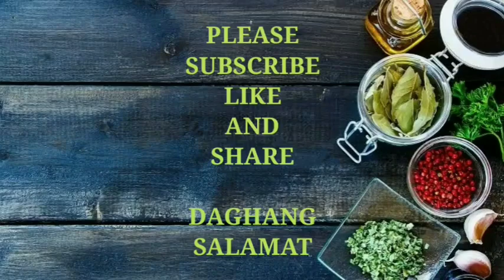HOW TO COOK BUTTERED PRAWNS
buttered prawns
buttered prawns with salted egg recipe
buttered prawns with garlic recipe
buttered prawns with tomato olives and arak
butter tiger prawns
butter garlic tiger prawns
buttered black prawns
buttered prawns panlasang pinoy
buttered shrimp with royal recipe
butter garlic prawns
butter prawn azie kitchen
buttered shrimp and tahong
buttered shrimp and tahong ingredients
buttered shrimp and tahong with corn
buttered shrimp and crab recipe
buttered shrimp and mussels recipe
buttered shrimp and crab with corn recipe
buttered shrimp and squid
buttered shrimp and tahong with corn recipe
buttered shrimp and mussels
buttered shrimp description
what are butterfly prawns
buttered shrimp menu
butter prawn basah
butter prawn bisque pasta
buttered shrimp benefits
prawns butter beans recipe
butter bean prawn chorizo
prawn butter bean stew
garlic butter prawns bbq
butter garlic prawns by varun inamdar
garlic butter prawns bbc good food
butter sauce for prawns
alternative for butter in buttered shrimp
butter prawns curry recipe
butter prawns chinese style
butter prawns calories
butter prawns chinese
butter prawns cereal
butter prawn che nom
butter prawn creamy recipe
butter prawn curry james martin
butter prawn chinese recipe
butter prawn chinese muslim
can you cook prawns in butter
creamy buttered shrimp
cheesy buttered shrimp
prawns in butter
butter prawn dry
buttered shrimp dampa style
buttered shrimp drawing
butter garlic prawns description
sauteed prawns butter garlic
buttered prawns recipe
butter prawn egg floss
butter prawn easy recipe
buttered shrimp easy recipe
butter garlic prawns easy recipe
garlic butter butterfly prawns